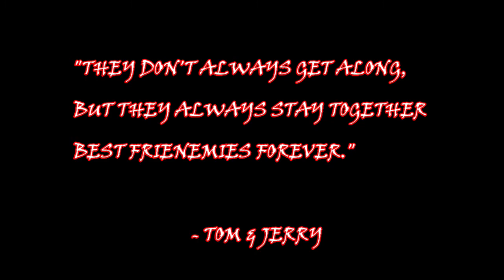HAPPY VALENTINE'S DAY!!!| MUKBANG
HAPPY LOVER'S DAY FROM US TO YOU! TODAY WE BRING A LITTLE THIS OR THAT FEATURING SOME CHINESE FOOD! LOVE YOU!!!